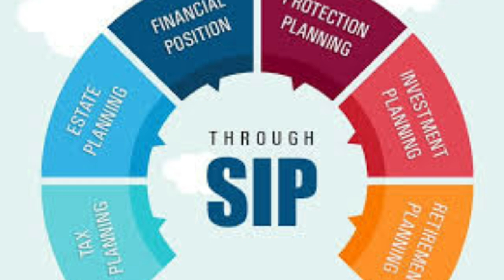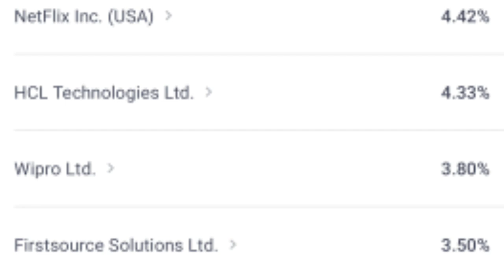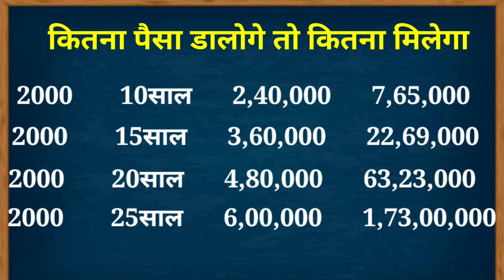🔥 SBI की बढ़िया स्कीम🔥sbi best investment scheme|sbi best mutual fund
hi friend in this video we have to give an information about State Bank of India most popular scheme sbi best investment scheme
sbi best mutual fund in 2023

stat Bank of India best mutual fund
stat Bank of India best mutual fund konsa he